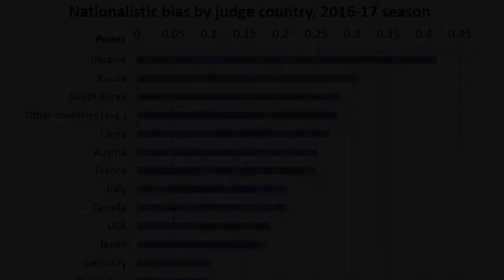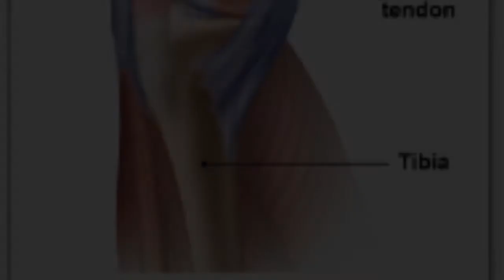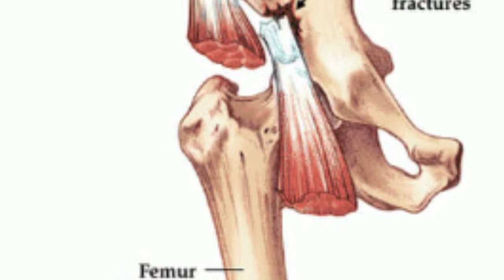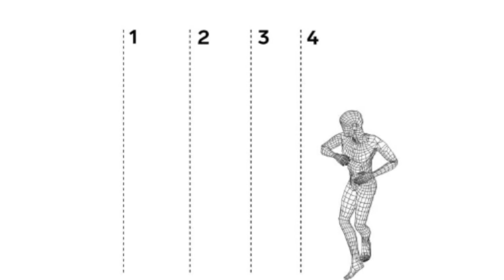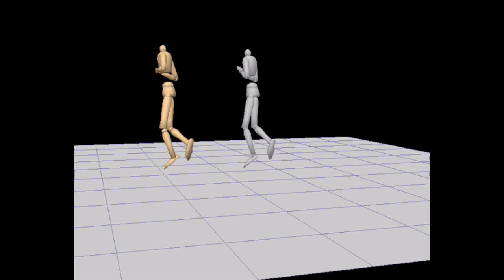Has Olympic Figure Skating Reached Its Physical Limit? 【The Quintuple Jump】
Olympic figure skating has come an extraordinary distance from when it was first introduced in the 1924 Winter Olympic Games. Since then the level for competition has been raised higher and higher. From scoring, to the complexity of routines...has figure skating as we now know it reached its physical limits for male and female performers?